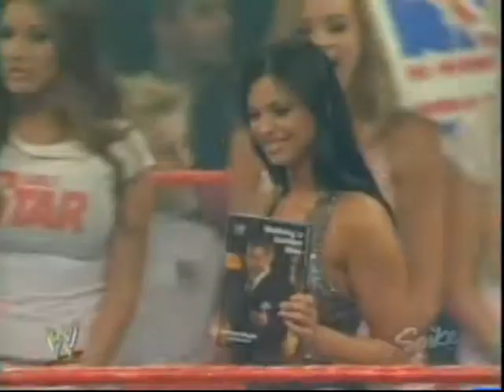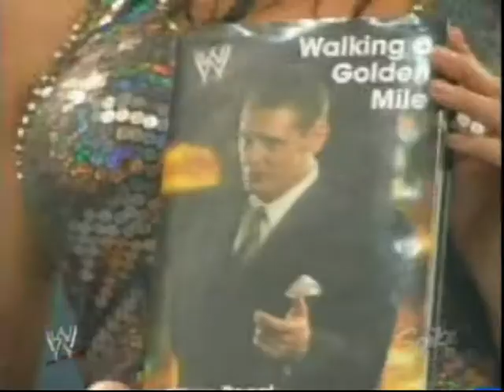2005 04 25 RAW Christy Hemme, Stacy Keibler, Candice Michelle, and Maria Promo